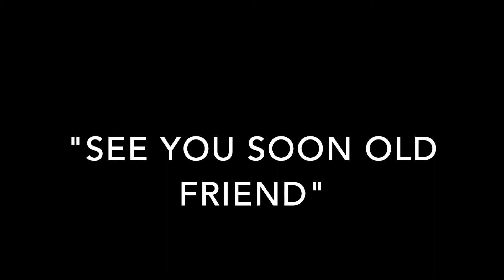IT DOESN'T SOUND HEALTHY - A SULKNATIONtv Short Film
Hello and Welcome to SULKNATIONtv! Within the segment titled 'Story Club', we find lighthearted black and white short features that mean very little but also take very little time to watch.

Just see it as Alex's homage (sort of) to black and white films of the past, without any real purpose other than involving cars. They can be quite enjoyable to watch. A dry sense of humour may be needed...

Be sure to check out the SULKNATIONtv Facebook Page for regular Updates